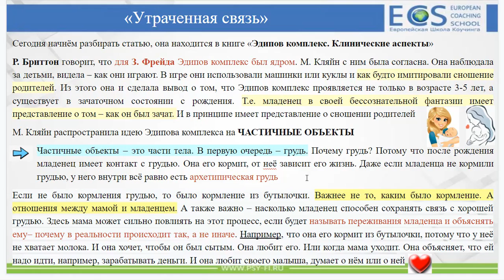Архетипическая "грудь". ОТНОШЕНИЯ между мамой и младенцем.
✔Сообщество для психологов и для тех, кто хочет решить свои личные ситуации